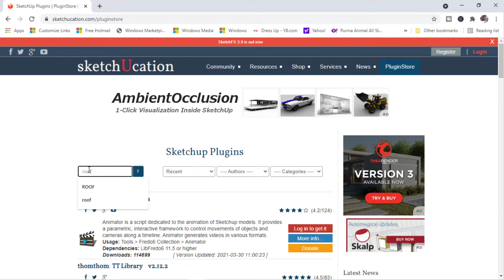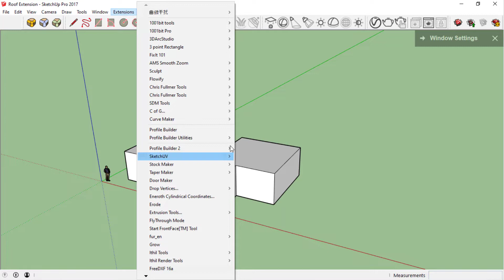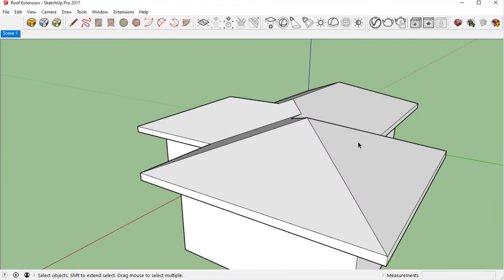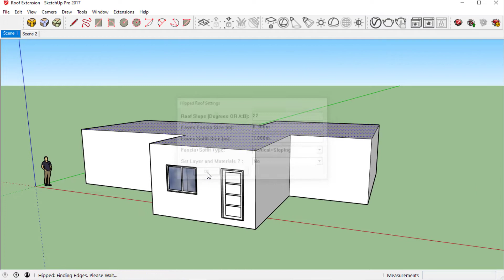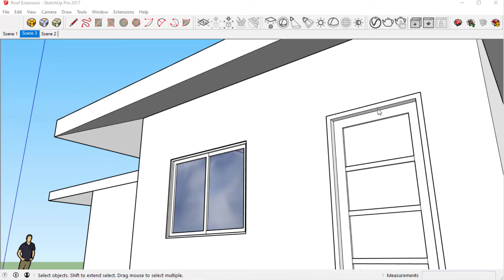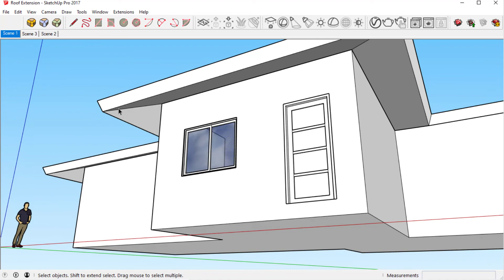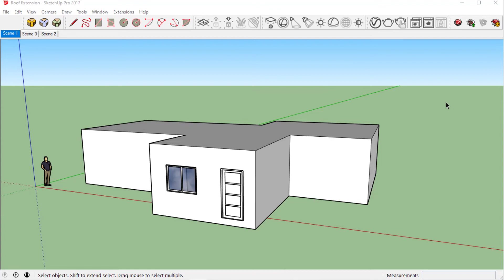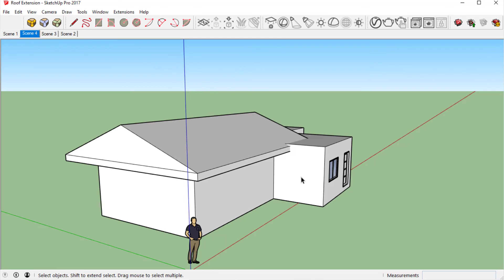Sketchup Tutorial : How To Use The Roof Plugin From Sketchucation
Hello Guys!
Welcome to Vray Sketchup Series!

In this video, I will show you how to use a sketchup plugin form sketchucation called roof.  This plugin is what we need in creating different types of roof in sketchup. Enjoy the video.